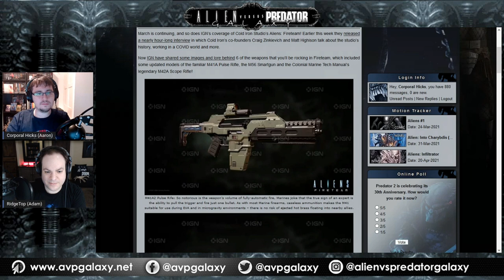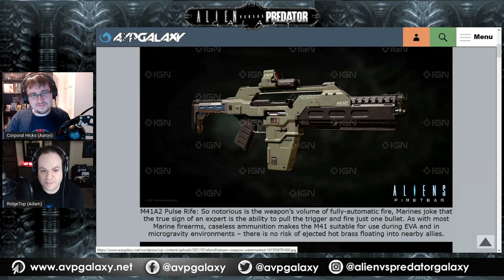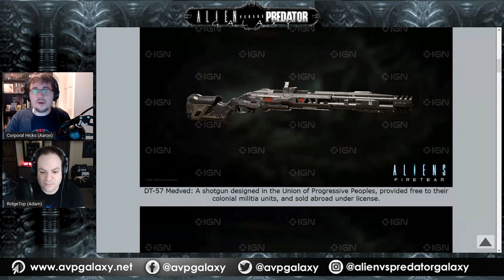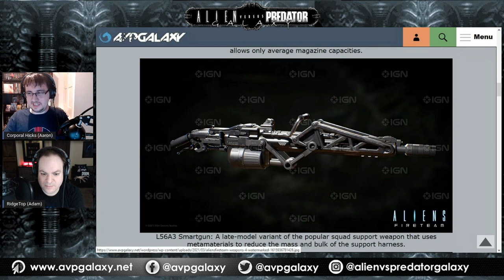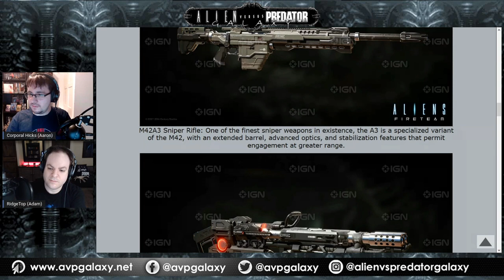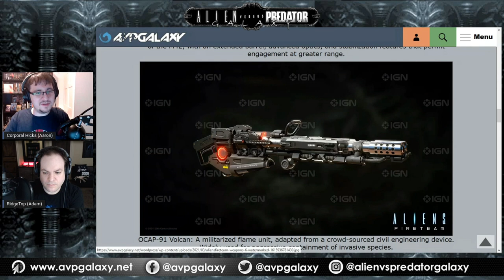Overview of Six New Weapons for Aliens: Fireteam!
March is continuing, and so does IGN’s coverage of Cold Iron Studio’s Aliens: Fireteam! Earlier this week they released a nearly hour-long interview in which Cold Iron’s co-founders Craig Zinkievich and Matt Highison talk about the studio’s history, working in a COVID world and more.

Now IGN have shared some images and lore behind 6 of the weapons that you’ll be rocking in Fireteam, which included some updated models of the familiar M41A Pulse Rifle, the M56 Smartgun and the Colonial Marine Tech Manual’s legendary M42A Scope Rifle!